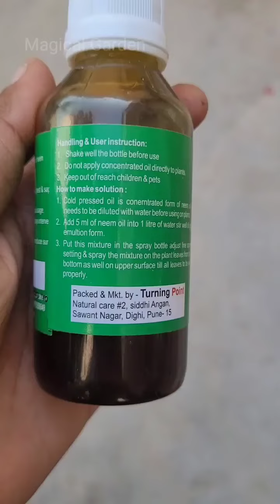मिलीबग ने क्या किया 😱 | How to remove Mealy bug insects | Neem Oil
मिलीबग ने क्या किया 😱 | How to remove Mealy bug insects

नीम ऑयल का यूज करके हमने मिलीबग को रिमूव किया नीम ऑयल का 5ml 1 लीटर पानी में मिलाकर इनफेक्टेड एरिया में स्प्रे करना है नीम तेल को 10 दिन में रिपीट करना